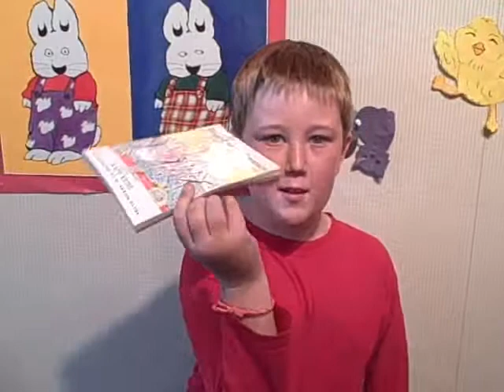REGARDING THE FOUNTAIN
On June 1, 2009, the members of Alameda Free Library's Intermediate Book Club met to discuss, review and grade the book Regarding the Fountain: A Tale, in Letters, of Liars and Leaks, by Kate Klise and illustrated by M. Sarah Klise.